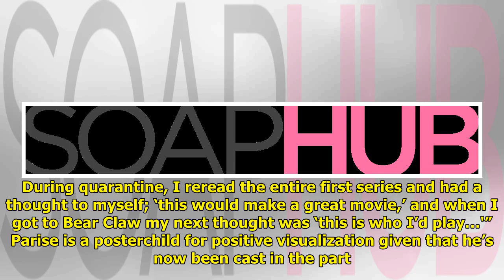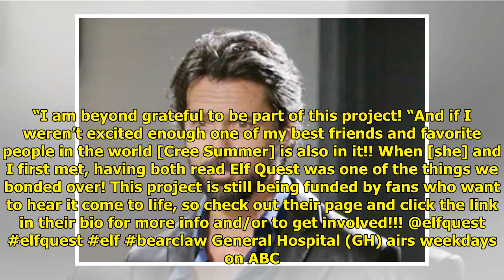GH Alum Jeffrey Vincent Parise Lands A Childhood Dream Role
Jeffrey Vincent Parise played ...